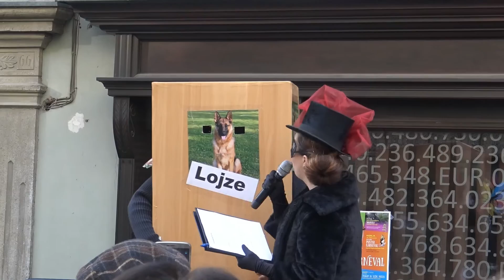TRŽIŠKI KARNEVAL POVORKA 26. 2. 2017